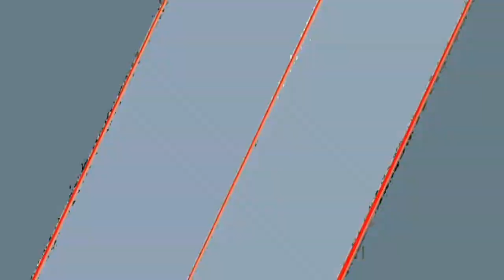Grand Exit Lunch Suaya&Deyan Nuptial 1-20-2024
a grand Exit of newly married and the people having lunch at allyana solenn private resort 2024